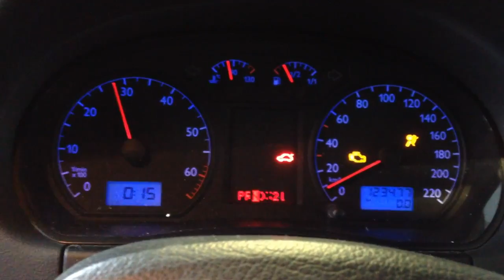Контрактный двигатель Volkswagen Polo 2001-2009 Хэтчбэк 5 дв. АКПП (авт.) Бензин 1.4 л Инжектор 200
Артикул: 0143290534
VIN: WVWZZZ9NZ3U014606
Номер двигателя: BBY226470